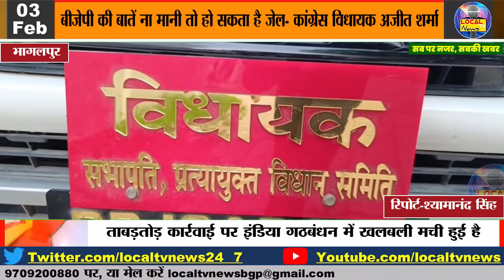अगर बीजेपी की बातें ना मानी तो हो सकता है जेल- कांग्रेस विधायक अजीत शर्मा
अगर बीजेपी की बातें ना मानी तो हो सकता है जेल- कांग्रेस विधायक अजीत शर्मा @LOCALTVNEWS24-7 सब पर नजर,सबकी खबर...

ईडी की ओर से चल रही ताबड़तोड़ कार्रवाई पर इंडिया गठबंधन में खलबली मची हुई है। एक तरफ जहां ईडी की ओर से लालू यादव व तेजस्वी यादव से पूछताछ चल रही थी वहीं इस बीच अब झारखंड के मुख्यमंत्री हेमंत सोरेन पर ईडी ने कार्रवाई की उन्हें सजा दी गयी है जेल भेज दिया गया है। केजरीवाल को भी लगातार ईडी समन भेज रही है। मामले पर कॉंग्रेस विधायक अजित शर्मा ने कहा कि भाजपा की सरकार को जो  भी पार्टी समर्थन नहीं करेगी उनपर कार्रवाई करवाएंगे। उनका मानना है विपक्ष का जो भी नेता हो मुख्यमंत्री हो सब उनको साथ दीजिए साथ नहीं देंगे तो ईडी ,सीबीआई, आईटी से छापेमारी करवाकर जेल भेज देंगे। दुर्भाग्य है हेमंत सोरेन जो कि मुख्यमंत्री थे उनको जेल भेज दिया गया वो अच्छा काम कर रहे थे भाजपा का साथ नहीं  दिया तो कार्रवाई करवा दिया। यह अंग्रेजों और हिटलर का जमाना जो हमारा साथ नहीं दोगे उसको जेल भेज देंगे यह लोकतंत्र की हत्या है जनता 2024 में मोदी सरकार को गद्दी से उतार देगी।